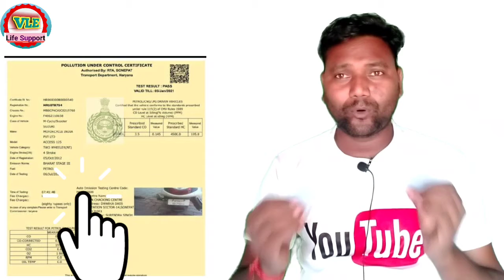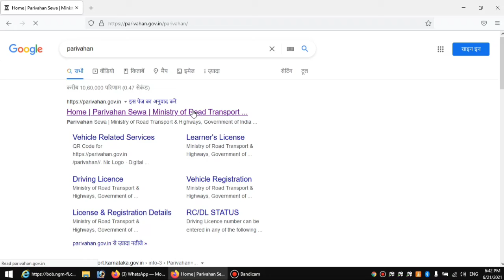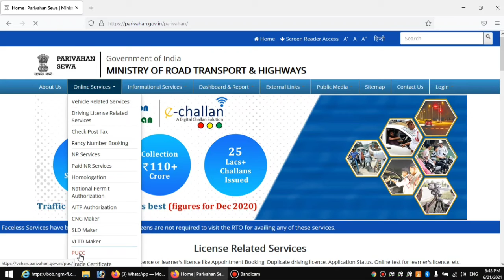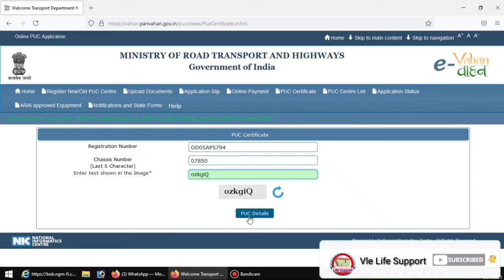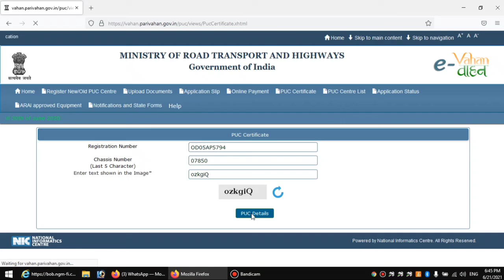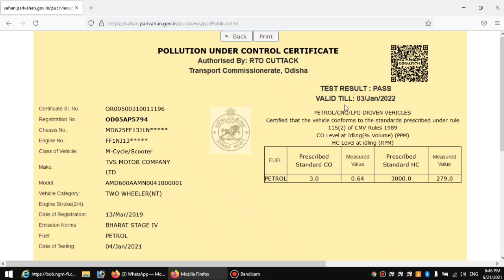Pollution Certificate Download Kaise Karen|Pradushan Certificate|pollution certificate online|Vahan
Dosto Is Video Me Maine Aapko Pollution certificate download kaise karen  maine is video Me Explain Karne Ki Koshish Ki Hai Ummeed Hai Aapko Ye Video Pasand Aayegi.

1. pollution certificate download online,
2. pollution certificate download kaise karen,
3. pollution under control certificate download,
4. pollution certificate for bike download,
5. pollution certificate download,
6. car pollution certificate online,
7. car pollution certificate,
8. duplicate pollution certificate download online,
9. pollution certificate online,
10. pollution certificate online download,
11. how to download pollution certificate online,
12. what is pollution certificate